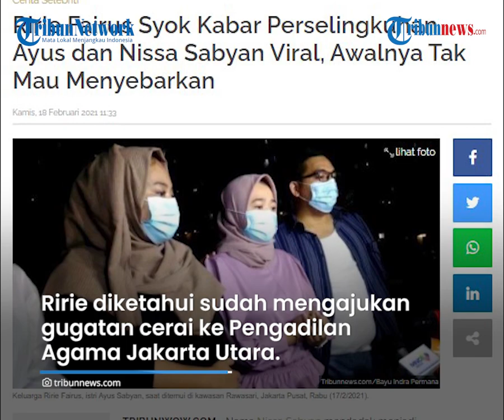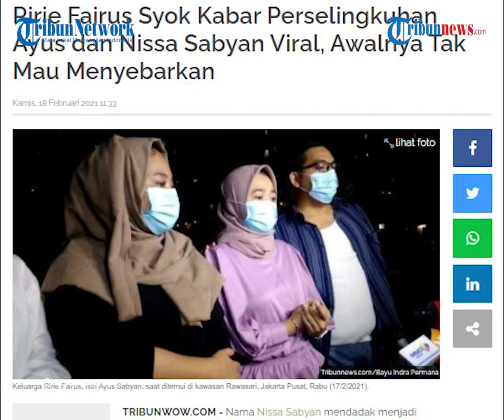Ririe Fairus Akui 2 Tahun Tutupi Dugaan Perselingkuhan Suami dan Nissa Sabyan, Ini Kata Manajemen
TRIBUN-VIDEO.COM - Nama Nissa Sabyan menjadi perbincangan karen disebut sebagai orang ketiga dalam hubungan rumah tangga Ayus Sabyan.

Dugaan perselingkuhan itu bahkan disebut-sebut sudah terjadi 2 tahun dan baru diungkap sang istri saat ini.

Menanggapi kabar tersebut, pihak Manajemen Gambus lantas memberikan respon.

Dikutip dari TribunWow.com, pihak manajemen Sabyan mengaku enggan memberikan komentar terkait kabar perselingkuhan dua personelnya, Nissa Sabyan dan Ayus Sabyan.

"Wah untuk masalah itu, aku no komen nih," kata manajer Sabyan saat dihubungi awak media, Rabu (17/2/2021).

Saat dihubungi awak media, ia mengaku bahwa saat ini grup musik tersebut sedang fokus menjalani shooting video klip terbaru mereka.

"Soalnya baru selesai shooting clip temen-temen Sabyan," lanjutnya.

Dari pihak Nissa Sabyan sendiri hingga saat ini masih belum mengeluarkan statement apapun terkait kasus ini.

Istri Ayus, Ririe Fairus mengaku sudah dua tahun lamanya memendam kasus dugaan perselingkuhan sang suami dengan Nissa Sabyan.

Adik dari Ririe, Tia menuturkan, selama ini kakaknya tak ingin merusak nama baik suaminya.

Bahkan Ririe tak menceritakan kejadian tersebut pada orangtuanya.

"Iyaa karena selama ini kakak saya memendam semuanya dan tak ingin menceritakan pada siapa-siapa," ujar Tia saat ditemui di kawasan Rawasari Jakarta Pusat, Rabu (17/1/2021).

Hingga kini, Tia mengaku bahwa Ririe masih syok lantaran kabar perselingkuhan itu.

Ririe diketahui sudah mengajukan gugatan cerai ke Pengadilan Agama Jakarta Utara, dan sudah menjalani sidang perdana pada Rabu (17/2/2021).

"Digugat awal tahun, Januari lah," kata Tia di kawasan Rawasari Jakarta Pusat, Rabu (17/2/2021).

Tia mengungkapkan, kakaknya tidak menuntut apapun termasuk hak asuh anak.

"Kakak aku (tinggal) sama anak, hak asuh juga gak ada semua baik-baik aja," beber Tia.

(Tribun-Video.com)

Artikel ini telah tayang di Tribunwow.com dengan judul Ririe Fairus Syok Kabar Perselingkuhan Ayus dan Nissa Sabyan Viral, Awalnya Tak Mau Menyebarkan,